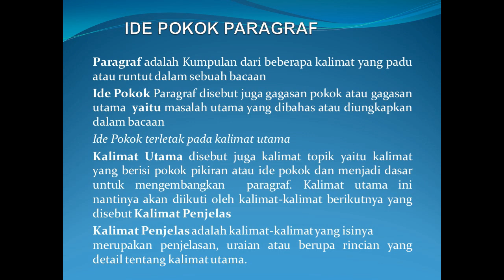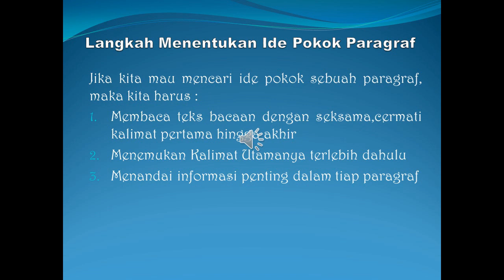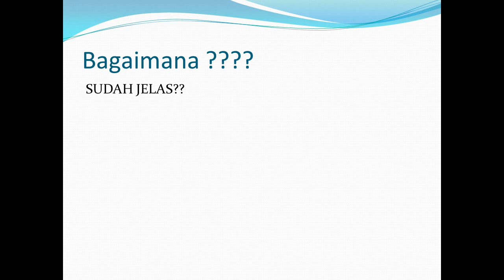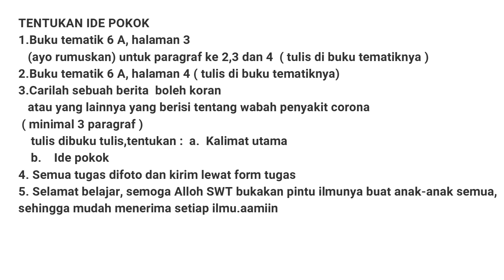KELAS 6 TEMATIK 6A SELAMATKAN MAKHLUK HIDUP FOKUS PEMBELAJARAN BAHASA INDONESIA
Video ini berisi tentang pembelajaran mengenai menyelamatkan makhluk hidup fokus pembelajaran bahasa indonesia.